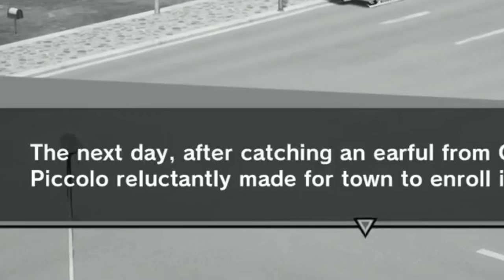Dragon Ball Z Kakarot but Goku and Piccolo break most driving laws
Hey! My first upload of the year is a joke video that I had way too much fun making. I hope you enjoy this as much as I did.

The remix of the Demon Slayer intro you heard in the intro clip was created by AndrezoProd. He created the beat and singer was AkanoChan on Youtube.

I stream and record games sometimes. Stick around for more if you want.
Social Medias
PSN: Fhashyl